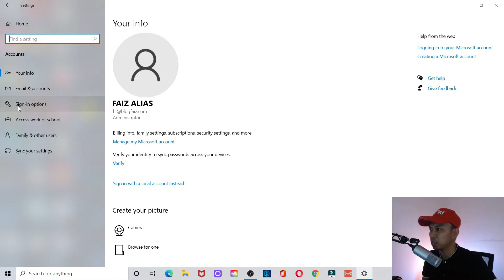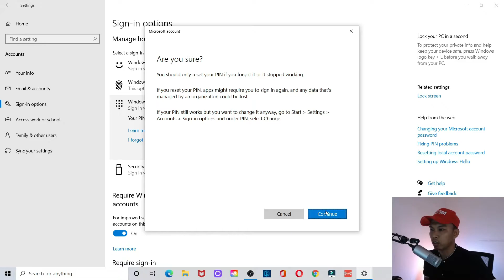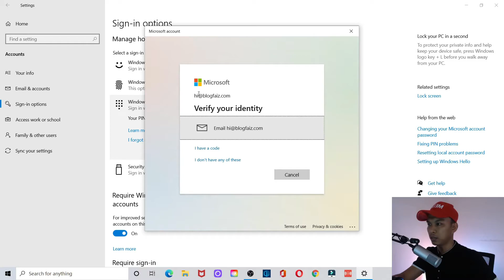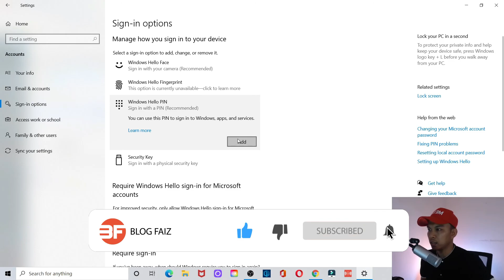Cara Buang Password Laptop/PC Dalam Windows 10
Macam mana cara nak buang password laptop /pc dalam Windows 10?

p/s: Nak saya bina website, blog atau minisite untuk bisnes anda? Layari